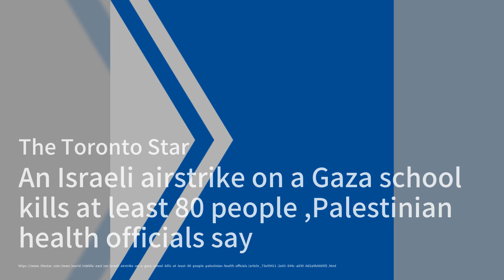以色列空袭加沙学校致百人死亡，儿童也未能幸免；缅甸无人机袭击致罗兴亚难民惨死，家庭破碎；香港特首李家超鼓励年轻人追梦，奥运精神在港闪耀：外交簡報20240810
欢迎来到我们的《外交简报》节目，我是你们的主持人:梁峻。今天的新闻带来了几则令人震惊和感动的消息。首先，我们关注到以色列对加沙一所学校的空袭，导致超过100人死亡，其中包括不少妇女和儿童。尽管以色列军方声称目标是哈马斯的指挥中心，但这一惨剧仍引发了广泛的国际谴责和关注。其次，缅甸发生了一起无人机袭击事件，导致多名正在逃离的罗兴亚难民死亡。目击者描述了在尸体堆中寻找亲人的惨状，这起事件成为近期缅甸国内冲突中最致命的一次袭击。最后，我们来看一则来自香港的正能量新闻。香港特首李家超在巴黎奥运会上对年轻运动员的表现给予了高度评价，并鼓励香港的年轻人相信自己，追求梦想，展现奥运精神。请大家继续收看详细内容